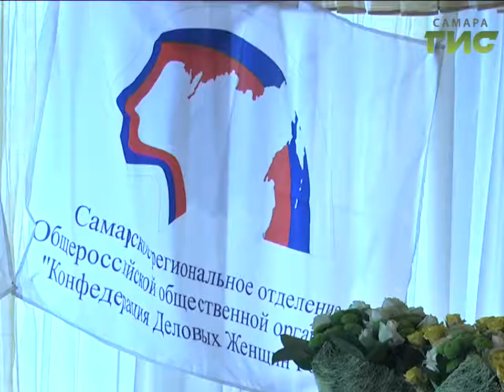Женщина в бизнесе. В Самаре прошла межрегиональная конференция деловых леди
Женщина в бизнесе все равно остается женщиной. Самарские деловые леди собрались на межрегиональную конференцию поделиться опытом и обсудить, что еще полезного они могут сделать для своего города. Причем, с такой встречи просто так не уйдешь. Они пошли на теплоходе по Волге на встречу со своими ульяновскими коллегами.